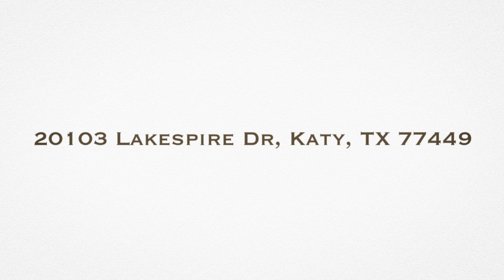20103 Lakespire Dr Katy TX 77449